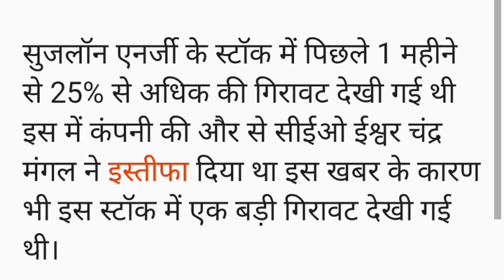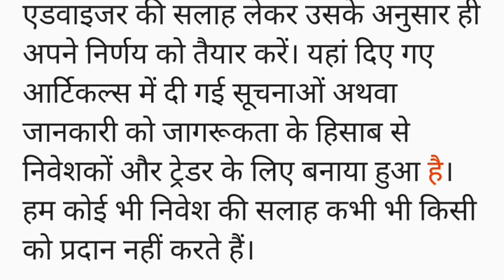Suzlon Energy uper circuit news: सुजलॉन एनर्जी में आई भारी खरीदारी, स्टॉक में लगा अपर सर्किट, पिछले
Suzlon Energy uper circuit news: सुजलॉन एनर्जी में आई भारी खरीदारी, स्टॉक में लगा अपर सर्किट, पिछले 1 महीने गिरावट थमी